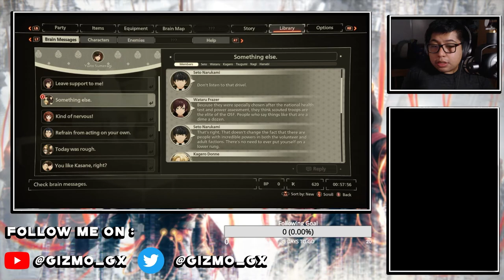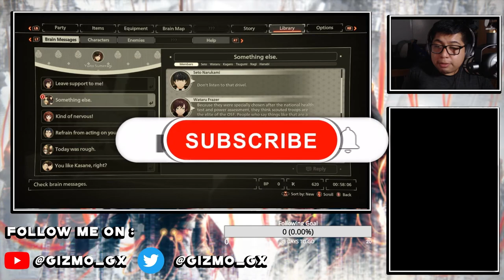BOSS TIME! | Scarlet Nexus FULL GAMEPLAY #3